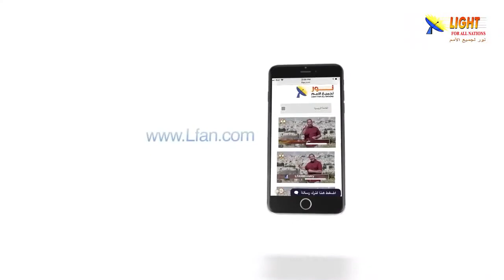473:10 هل أعلن المسيح بعبارات صريحة عن هويته؟